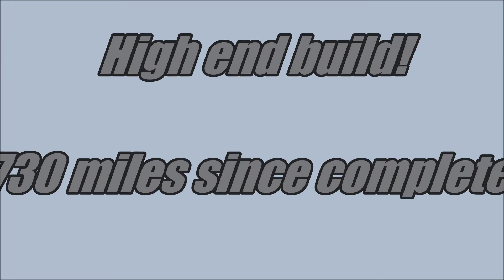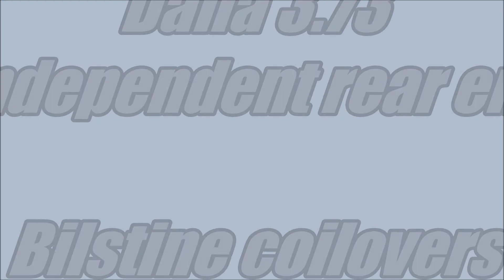1965 Superformance Shelby Cobra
1965 Cobra  S/C- Superformance 427

If you have spent any time researching Cobras you have undoubtedly come across many different manufacturers out there for bodies and different builders.  While there are many quality companies out there building these cars at the top of the list is Superformance.  They are a Carroll Shelby licensed manufacturer and are known to build some of the closest Cobras to the originals available.  They use high quality components throughout to continue on the factory race car legend that is the Shelby Cobra.  The car you see here is a top of the line build and the final assembly/tuning was professionally completed by Tom's Motorsports out of Las Vegas who has a very good reputation.  The body is in excellent condition and with only 1,730 miles since finished it still has that just completed fresh look and quality.  It is painted in a Viper Steel Gray with Titanium Silver racing stripes which is a very cool color combination.  It has the small chrome bumperettes in front/rear, the large recessed chrome gas cap, and the single roll bar which are features that vary a lot on these Cobras but this one was done like the originals.  It has snaps on the rear around the roll bar which is attachment points for the Full Toneau cover which zips down the middle and a Convertible top with side curtains.  The car rides on Magnesium Knock off wheels and actually comes with a 2nd set of the same wheels.  This would be great for someone looking to take the car to the track because you can have your track day tires readily available.

Getting those wheels spinning is a Roush small block 427R cubic inch motor that runs out very well.  It has a 4.25" bore and a 4.00" stroke and runs great!  The motor has been built using a Dart 4 bolt main (9.5 deck), Hydraulic roller cam & lifters, aluminum heads, 2.08" intake and 1.600" exhaust valves,  a forged 4340 steel crankshaft, forged 4340 steel h beam rods, Wiseco forged pistons with Plasma Molly rings, a Victor Jr intake, Quick Fuel Technology 750Q mechanical secondary carb, and MSD ignition.  When it is all said and done this thing cranks out 540 hp, 535 ft lbs torque, which has no problem getting this 2,390 lbs car zipping down the road.  In addition to performing well the motor looks great too with lots of chrome and Cobra finned valve covers.  Paired with the motor is a Tremec 5 speed transmission that shifts well and transfers power back to the Dana 3.73 limited slip independent rear end.  The brakes are Wilwood discs and stop the car smoothly with no issues.  Under all four corners are Bilstine coilovers to help deliver a nice ride.  You can't mention this Cobra without talking about the sound because with large ceramic coated side pipes the exhaust is music to any hotrodders ears.  It sounds great, looks great, runs great and performs great...there really is no way to improve on this extremely well built car.

The interior of the car is in excellent shape and actually features a pretty unique feature.  Most of the Superformance Cobras were released with all Black interiors but during the run of their 10th anniversary cars some of the vehicles actually received the color match seats.  According to Superformance only 3 slipped through of with these seats and this is 1 of them.  It may be tough to see in certain pictures but the bucket seats are actually a dark Silver with the piping being a lighter Silver.  It has 4 point harness seat belts which keep you safely in place no matter what speed you decide to let this roadster climb to.  The dash of the car is done in Black with Black faced gauges and on the passengers glove box is the man himself, Carroll Shelby's signature.

If you are on the hunt for a nice Cobra then this one is going to be tough to beat.  It is a one owner car that looks like it was just completed and needs nothing.